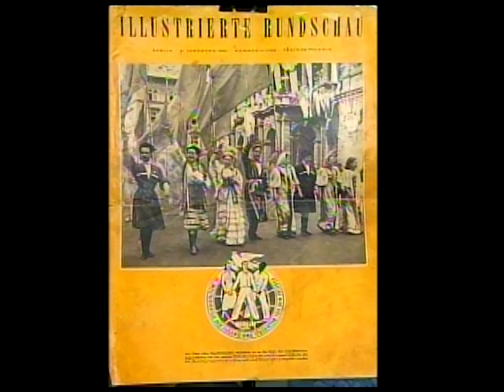Michael & Nadezhda Barayev on RTN America 09 30 2013